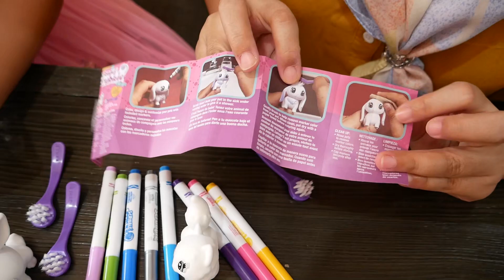Senja Firsta Mewarnai Binatang Peliharaan dari Crayola Scribble Scrubbie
Serunya punya pets yang menggemaskan dari CRAYOLA

Semua pets gemmashh ini bisa kalian lukis dan warnai, cocok banget sebagai teman bermaindirumahaja. Aku punya rahasia juga llhoo !!! Semua pets gemash yang sudah penuh warna bisa kalian mandikan dan warnai lagi. Oiiahhh Semua mainan Crayola ini punya banyak manfaat llhhoo !! Selain bisa untuk pengenalan warna, bisa juga menambah kreatifitas dan pengenalan binatang.

Yuukk Berkreasi bersama dengan produk terbaru dari CRAYOLA.

Kalian bisa beli Crayola Scrubbies Pets Asst seharga Rp79.900, Crayola Scrubbies Pets Refill Cats 6pk seharga Rp179.900, Crayola Scrubbies Refill Dog/Cats 6pk seharga Rp179.900, Crayola Scrubbies Pets 2ct Rabbit/Hamster seharga Rp179.900, Crayola Scrubbies Pets Refill/Hound seharga Rp179.900, dan Crayola Scrubbies Tub Playset seharga Rp499.900 di Toys Kingdom, Toys City, AEON, dan Central.